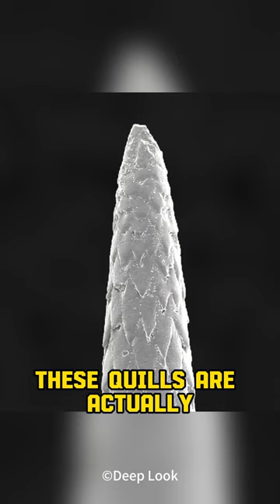Porcupine | Best Offensive Defense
🦔🐶 Watch our new YouTube video revealing the remarkable defense strategy of porcupines! Witness a dog covered in quills after encountering this unique rodent. Porcupines deploy barbed quills as a defense mechanism, not shooting them but embedding them in the predator's skin, causing pain, tissue trauma, and potential harm. Learn to admire these creatures from a distance and avoid any unwanted encounters. Join us in exploring the intriguing world of porcupines and their potent quills! 🎥🌟